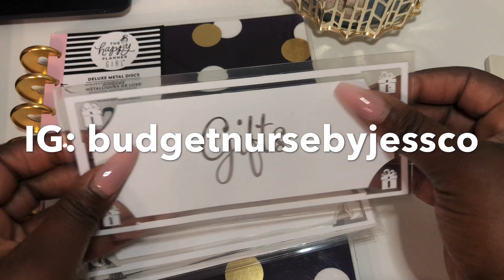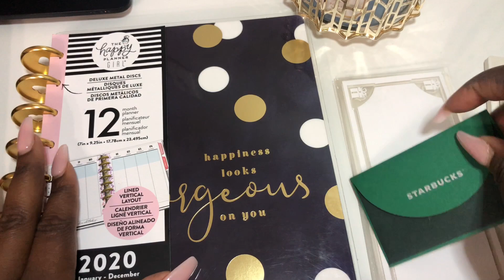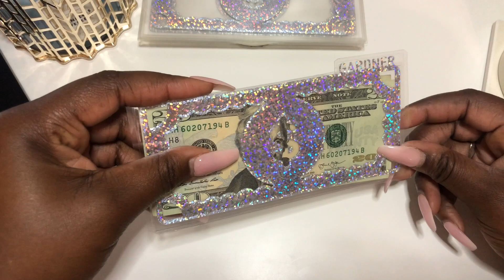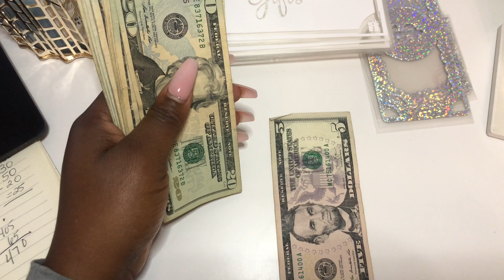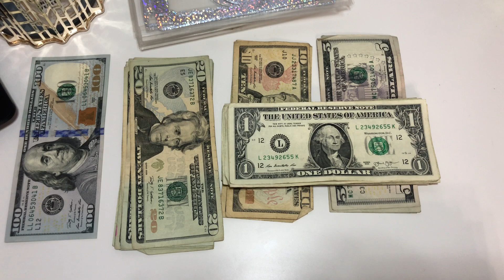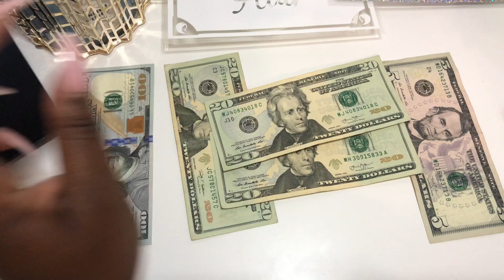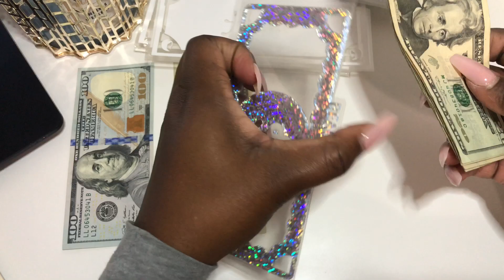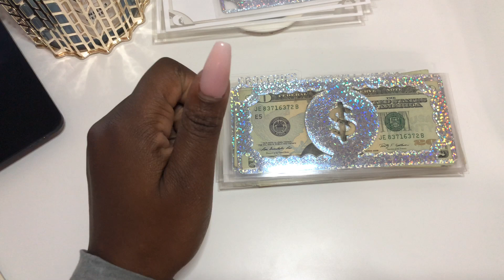Cash Envelopes Stuffing || Dec. Paycheck #1 || Vinyl Cash Envelopes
Hello GEM Squad💎
Thank you for stopping by my channel and spending time with me. In this video we are stuffing my cash envelopes for my Dec. Paycheck #1. Enjoy!!

Head over to my Instagram (budget_treasures_) to enter my 1000 followers giveaway!!

Follow Jessica on Instagram @ (budgetnursejessco) for custom vinyl cash envelopes!!

ENJOY $10 OFF Walmart Grocery (If its in your area)

✨ABOUT ME✨
My name is Jazmine and I am a 37 year old single mother of a teenager living in Sunny Southern California.  I am devoted to sharing my financial freedom journey and helping ANYONE to do the same along the way.  I am passionate about financial success and living a life like no other and reaching achievements that I never thought that I could.  I love GOD! and incorporate HIS will in everything that I do.  I also enjoy shopping, spending time with friends and family, entrepreneurship, leadership, planning, coffee, and anything that will push me forward to WIN in life!